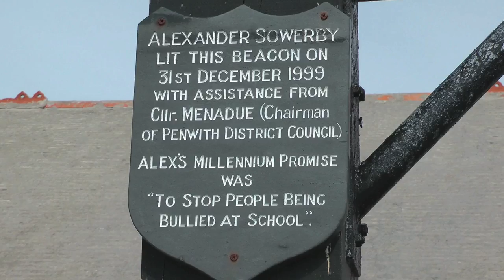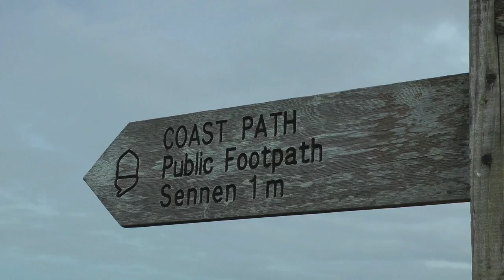LAND'S END - YOU'VE GONE ABOUT AS FAR AS YOU CAN GO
Where civilisation starts as you enter Cornwall - or ends as you leave it. (5 June 2014)